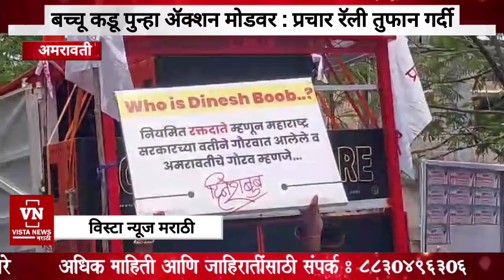बच्चू कडू पुन्हा ॲक्शन मोडवर : प्रचार रॅलीत तुफान गर्दी | अमरावतीत इतिहास घडणार ? Bachchu Kadu